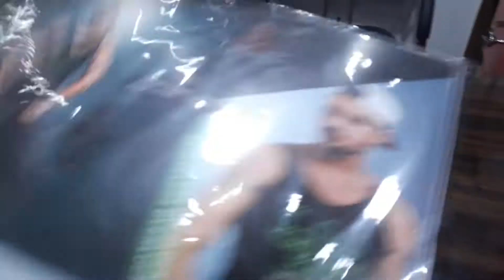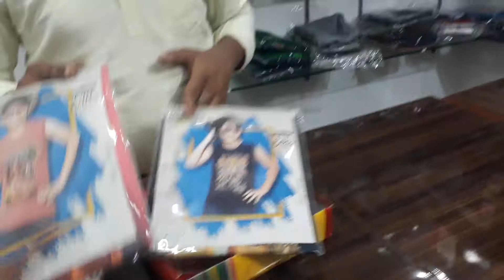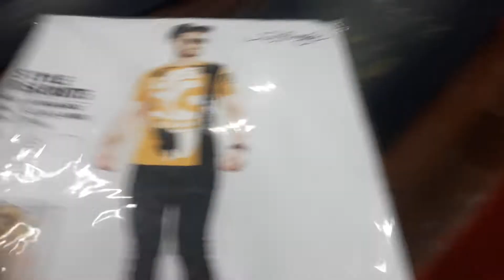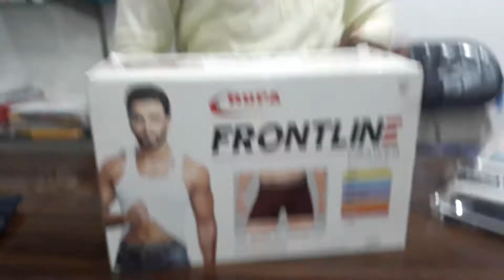Siri collection Dukaan part 2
Sonu jee ka number  8888